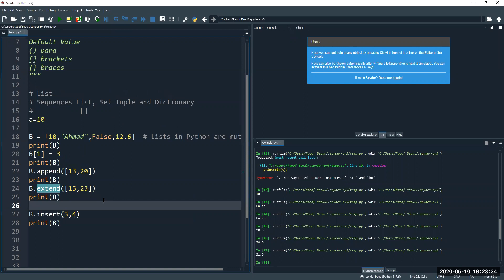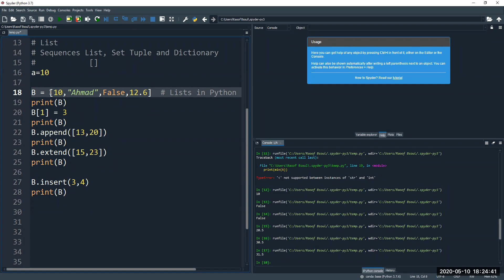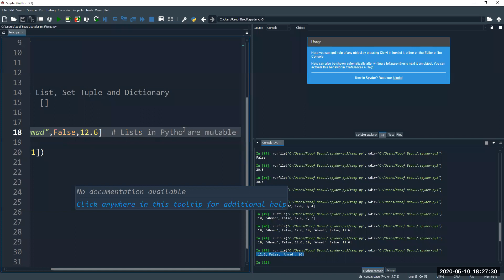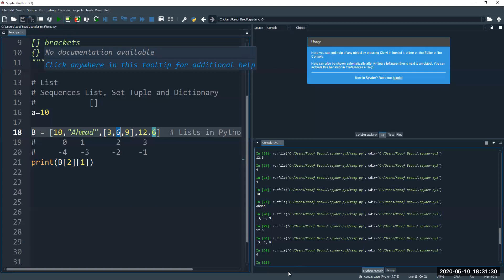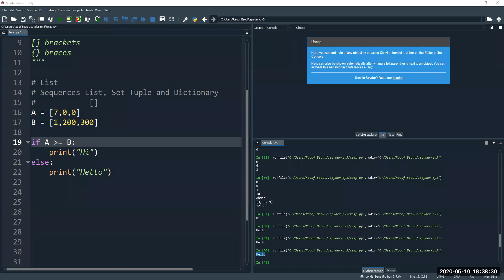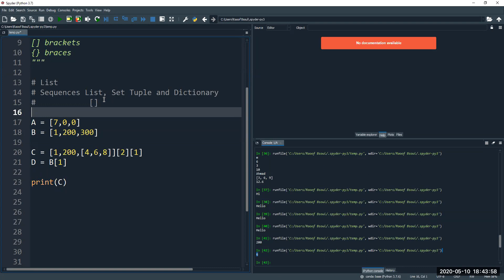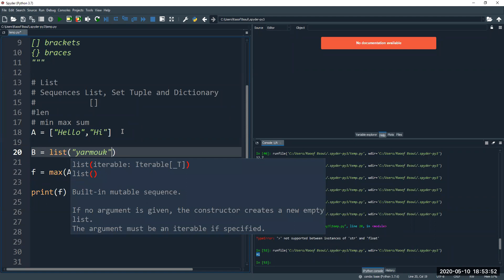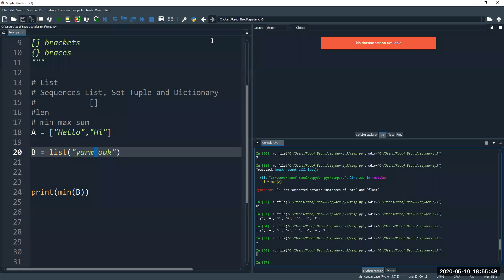CS 111 Dr. Bsoul Lists Part 2